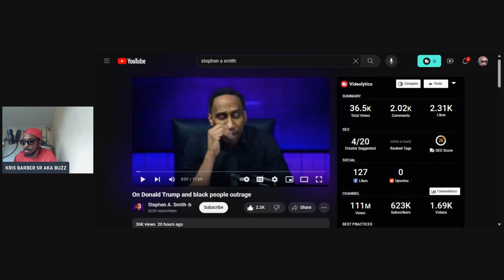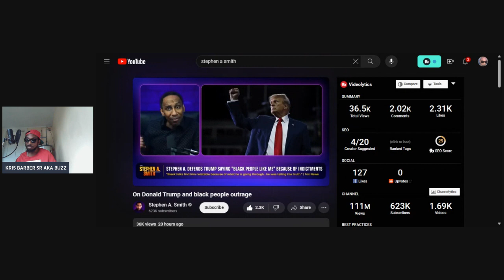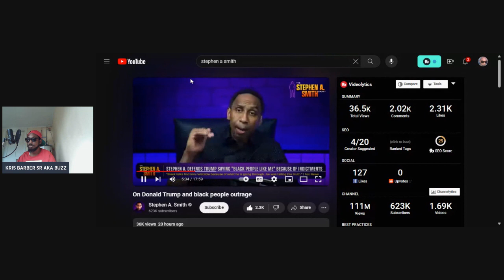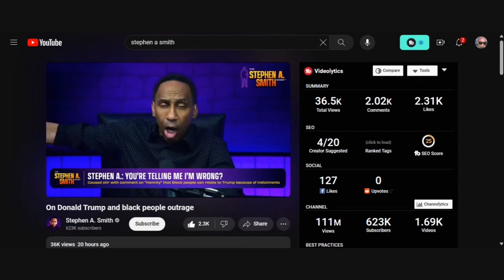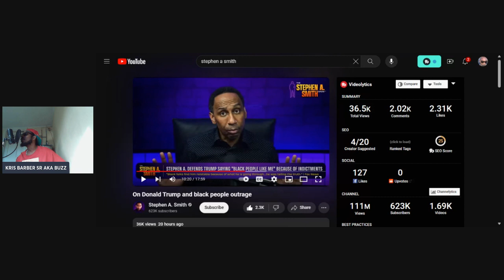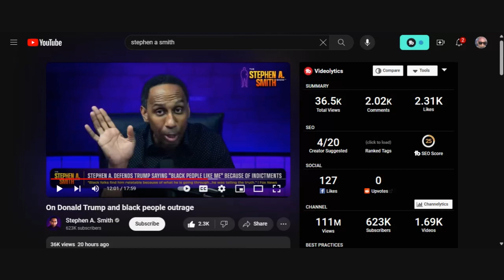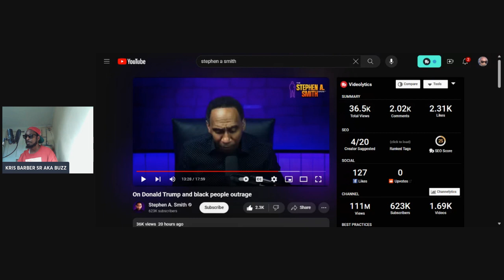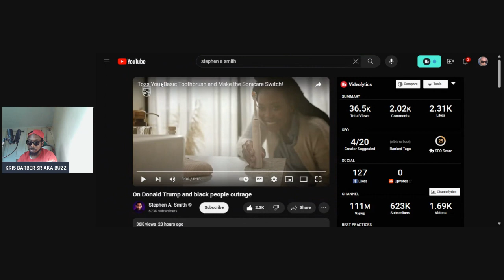Stephen A Smith's Fox News Bombshell: Liberals Furious!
🔥 Stephen A Smith's Fox News Bombshell: Liberals Furious! 🔥 Why are liberals up in arms about Stephen A Smith's latest appearance on Fox News? Dive into this explosive critique where he pulls back the curtain on what the media DON'T want you to see. Taking a look at different points of view, Stephen A sheds light on the tactics used by Democrats and the backlash from his own circles!

💬 What's REALLY going on with the liberal media’s reaction? And why does Stephen A think things were better under Trump? You won't believe some of the truths being told!

What did YOU think about Stephen A's candid talk? Let's get the conversation going!

CHAPTERS:
0:00 - Intro
7:31 - Stephen A Smith on Fox News
21:09 - Stephen A Smith Sounding the Alarm
23:23 - Safety and Security Concerns
25:40 - Recidivism Discussion
27:30 - Trump’s Apology Explanation
28:45 - Election Interference by Trump
30:11 - Trump’s Legal Issues
32:40 - Stormy Daniels Case Overview
35:40 - Civil War Analysis
45:14 - Stephen A Smith Truth Reveal
47:18 - Like, Comment, Subscribe